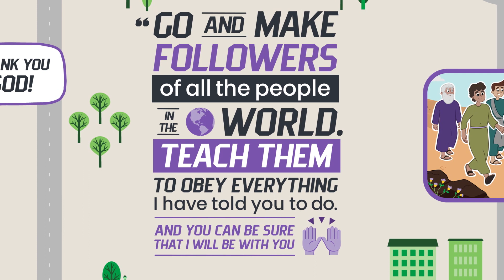Everyday Armor | Elementary | Put on the Good News Boots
When we decide to follow Jesus, we should tell others about Him. K-5th graders learn in week four of “Everyday Armor,”  that telling other people about God’s love can change their lives forever!

This video is part of our FREE children’s ministry curriculum, and will be available to download around Oct. 14, 2019.